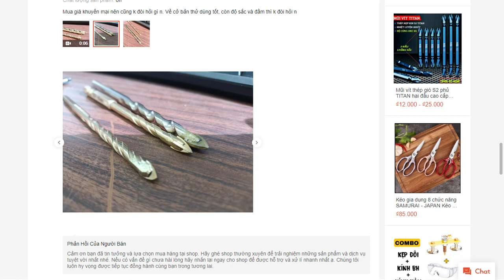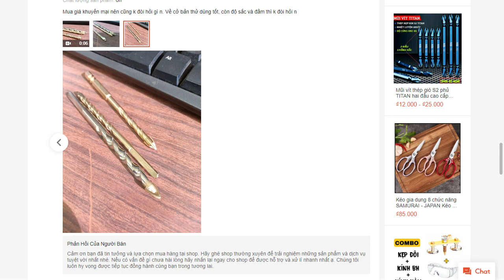Mũi khoan đa năng khoan gạch men 4 cạnh phủ TITAN chuôi lục giác khoan đá hoa cương shopee